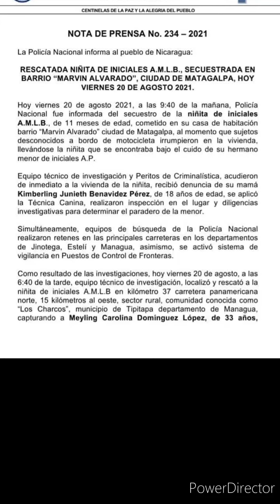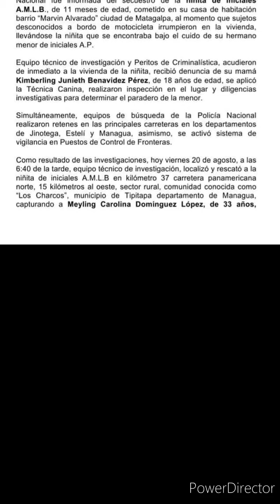NOTA DE PRENSA DE LA POLICÍA NACIONAL